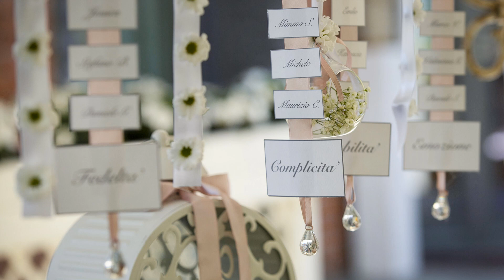Ristorante L' Antico Sapore - Estate 2020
l ristorante è a completa disposizione per matrimoni, banchetti, meeting, cene aziendali grazie alla sua capienza complessiva di circa 250 posti. Dispone di tre sale con arredi principeschi: Una sala dedicata a Grace Kelly dai colori avorio e argento dove regna la bellezza e la cura dei dettagli (capienza 80 posti) Una sala imperiale dedicata alla Regina Vittoria dove un camino centrale illuminato nel serale domina la scena (capienza 140 posti) Infine una sala romantica dedicata alla Principessa Sissi con sedie Luigi XVI dai toni rosa antico e verde salvia dove ogni particolare diventa prezioso e ricercato (capienza 35 posti) Si organizzano feste di compleanno, con sala riservata in un'atmosfera principesca! Inoltre è dotato di un ampio parcheggio ombreggiato a vostra disposizione. Al suo interno si trovano anche un laghetto e una terrazza estiva per serate con musica, aperitivi e ottimi servizi fotografici.